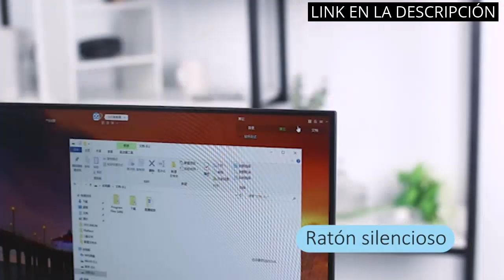TECLADO ESPAÑOL: Los 5 mejores teclados en español que mejorarán tu escritura 🤑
✋  Aquí están los 5 mejores teclados en español que mejorarán tu escritura disponibles en el mercado.

🔽🔽🔽 ENLACES DE COMPRA TECLADO ESPAÑOL 🔽🔽🔽

1) Logitech K120 Teclado con Cable Business para Windows, Tamaño Normal, Resistante a Líquido, Barra Espaciadora Curvada, PC/Portátil, Disposición QWERTY Español, color Negro

2) Trust Taro Teclado - Disposición QWERTY Español, Resistente a los Vertidos, Cable de 1.8m, Conexión USB, Windows, Mac, PC, Laptop, Ordenador Portátil, Negro

3) Trust Teclado Inalámbrico SilenciosoTK-350, Disposición QWERTY Español, Resistente a los Vertidos, 2.4GHz, 13 Teclas Multimedia, Wireless Keyboard para Windows, Mac, PC, Laptop, Ordenador Portátil

4) TopMate Pack Teclado y Mouse Inalámbricos Ultra Delgado, 2.4G USB Compacto Silencioso Kit Ratón y Teclado Español con Cubierta, Baterías 2AA y 2 AAA, para PC/Portatil/Windows/Mac - Blanco Plateado

5) Rii RK907 USB - Teclado con Cable, QWERTY español, Negro (ES-RK907)

00:00 - Intro
00:05 - 1) Logitech K120 Teclado con Cable Business para Windows,...
00:37 - 2) Trust Taro Teclado - Disposición QWERTY Español, Resistente...
01:14 - 3) Trust Teclado Inalámbrico SilenciosoTK-350, Disposición...
01:51 - 4) TopMate Pack Teclado y Mouse Inalámbricos Ultra Delgado,...
02:35 - 5) Rii RK907 USB - Teclado con Cable, QWERTY...
03:06 - Outro